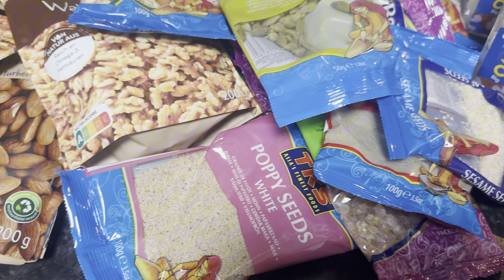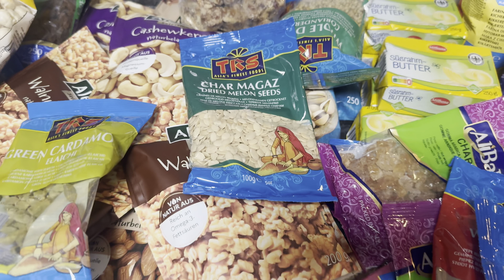Besan Ki Panjiri | Winter Special Besan Panjiri | Desi Panjiri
Panjiri is a traditional Punjabi sweet made with whole wheat flour, powdered sugar,Alonds,Cashew Nuts,Raisins,Melon Seeds,Kamarkas Poppy seeds,goond,Coconut,pistacho and ghee. It is mostly made during winters.

All Pain Relief Immunity Booster Remedy for Back Pain, Joints Pain, Eyesight, For New Moms, No More Back Pain, Joints Pain, Migraine, An Immunity Booster, Desi Panjiri Recipe For New Moms
After Delivery Weakness, Anaemia, insomnia, Headaches, Computer Mind, Sharp Memory, Strong Bones, Glowing Skin, Strong Hair, Nails & Migraine, Energy Power Desi Panjeeri Recipe by Aqsa's Cuisine, Desi Panjiri Recipe for New Moms